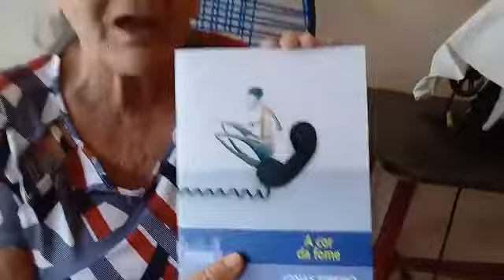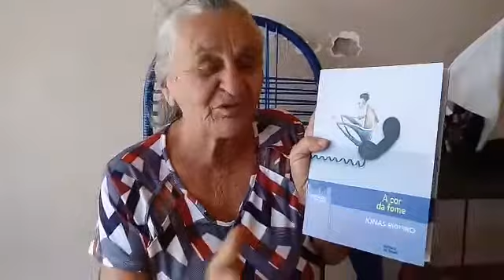A cada da Fome. Jonas Ribeiro. Editora do Brasil